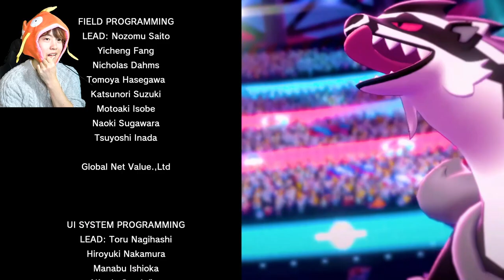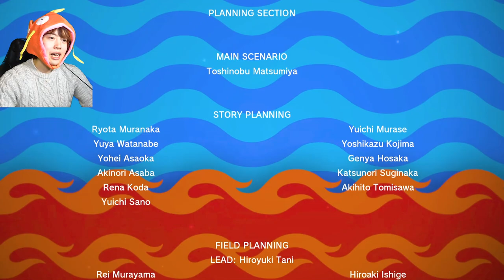【ポケモンソード】最終回！チャンピオンを倒してポケモンマスターに俺はなる！#27【マスオゲームズ】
物語がエンディングを迎えたので最終回とつけましたが、次回以降はエンディング後の物語や、ランクマッチ？的なのも少しできたらなと思っています。
皆さんたくさんのご視聴いつもありがとう！

●マスオオリジナルTシャツ販売中！